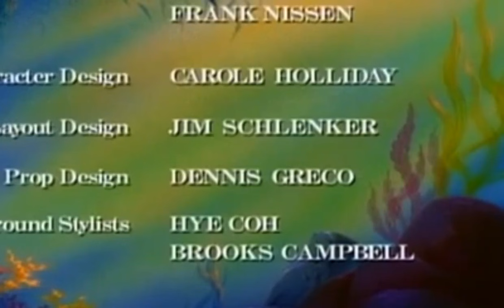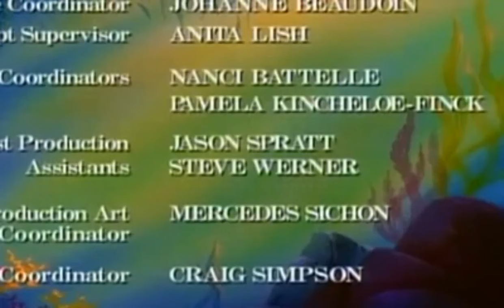Malá morská víla 2x02 Varhani sny Calliope Dreams